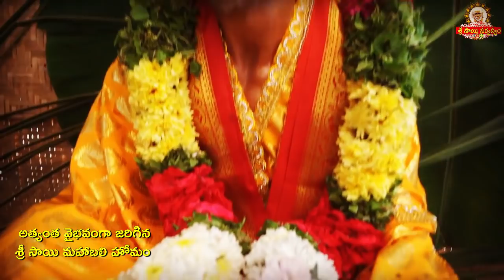అత్యంత వైభవంగా జరిగిన శ్రీ సాయి మహాబలి హోమం I 2020 Sri Sai mahabali homam I Sai Mahabali hawan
goldenlotus444.